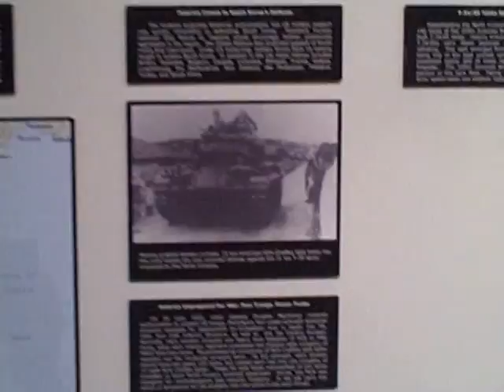Patton Museum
Military